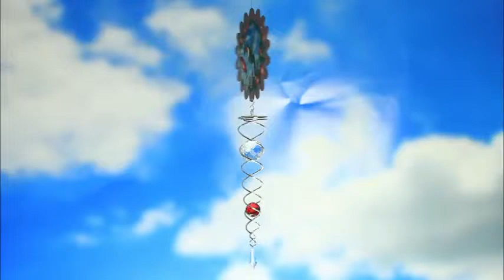Hummingbird - Animated Crystal Twister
Our popular Crystal Twisters come alive with the addition of these beautiful animations.